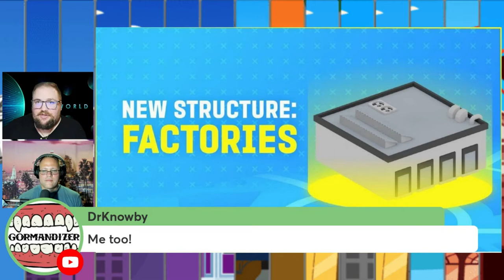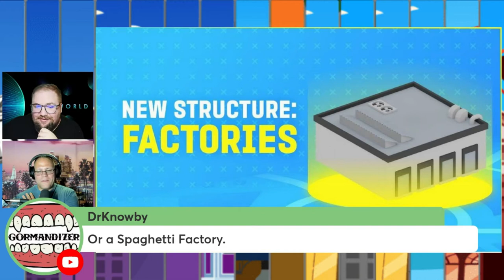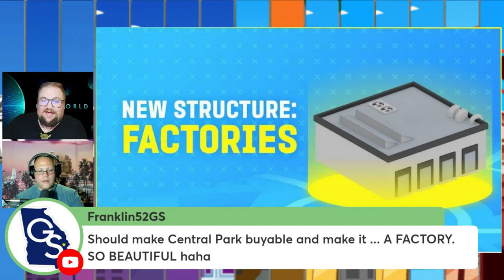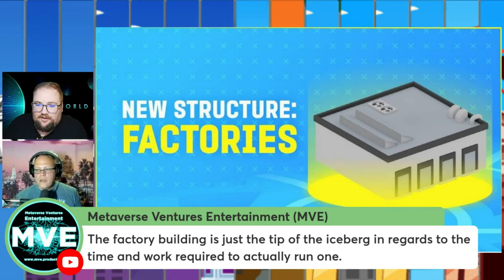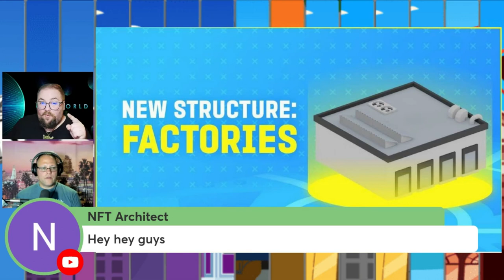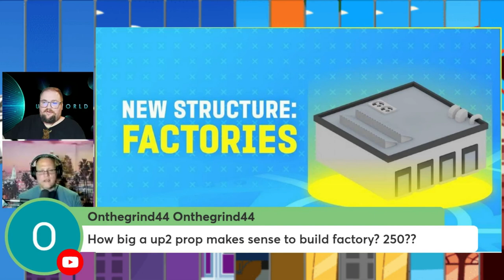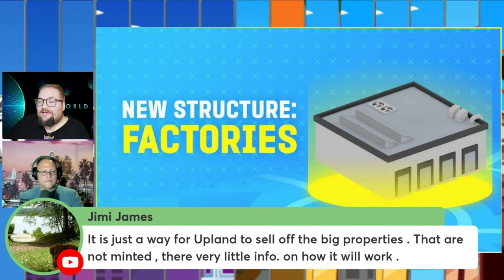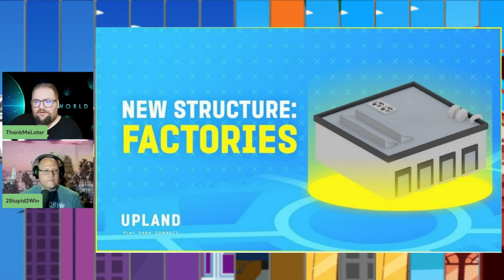Don't Build A Factory In Upland Before Watching!!!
This is a segment from Episode 142 of The Upland Property Xperts Podcast. 2Stupid2Win & ThankMeLater provide their thoughts on the newest structure that can be built in the Upland Metaverse. They cover what is the minimum size property, how long it takes to complete construction, how much spark you should have, and most importantly should you be building one now.

The UPX Podcast is the ORIGINAL and #1 spot for news, strategy, non-financial advice, and more in Upland. Join 2Stupid2Win, ThankMeLater, TDavis, and BDag as they discuss the current events, strategies, and community of the metaverse known as Upland.

SHOW DISCLAIMER: The views, information, and opinions expressed on The Upland Property Xperts (UPX) Podcast are solely those of 2Stupid2Win, TML, and any guests of the podcast and do not necessarily represent/reflect those of UplandMe Inc. We are not employed by, or provided insider information from the UplandMe Inc. Nor are we financial/investment advisors. Please do your own research first. We do not guarantee any particular outcome from participating in Upland. There is potential for loss from participating in the purchase, sale, or investing in Upland and their metaverse.